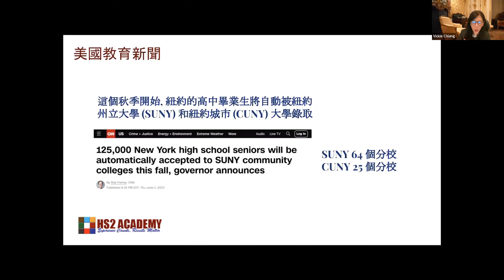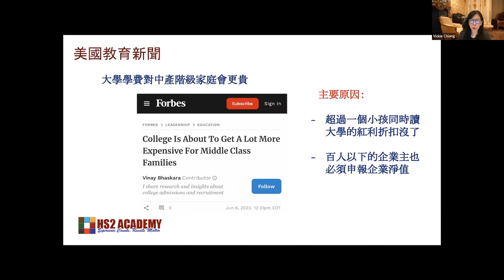2023 起美國聯邦助學金申請大改革! 大學學費對中產家庭會更貴